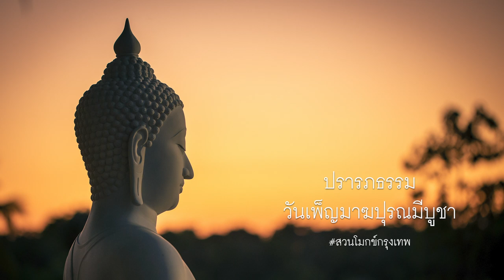มาฆฤกษ์ ฤกษ์แห่งการทบทวนชีวิต - พระมหาราเชน สุทฺธจิตฺโต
พระมหาราเชน สุทฺธจิตฺโต สวนธรรมวังน้ำเขียว จ.นครราชสีมา ปรารภธรรมเนื่องในวันเพ็ญมาฆปุรณมีบูชา วันเสาร์ที่ ๘ กุมภาพันธ์ ๒๕๖๓ ที่ หอจดหมายเหตุพุทธทาส อินทปัญโญ